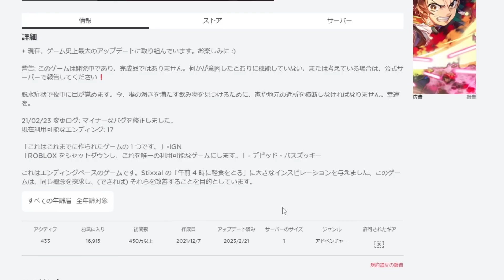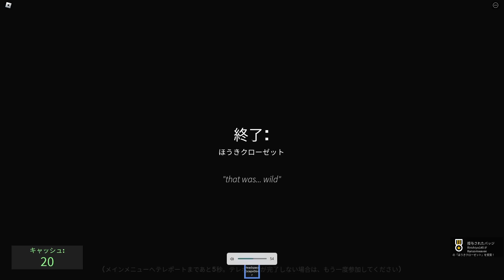午前3時に飲み物を飲むだけで色々起きるロブロックス【ROBLOX/りりちよ】